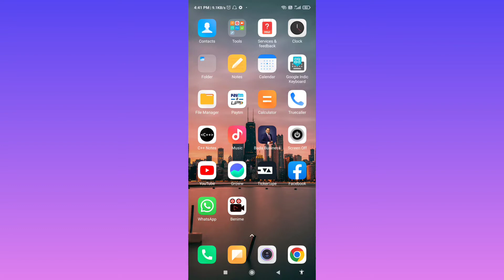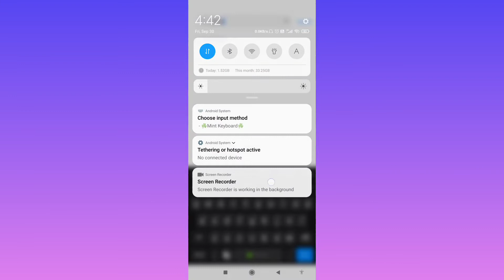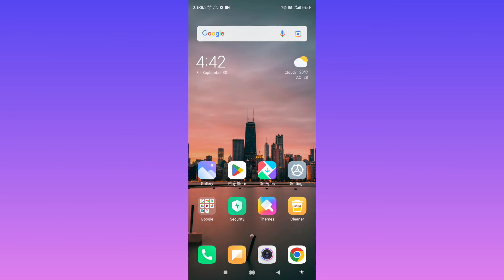How To Fix Connection Not Available.Kindly Check Your Connectivity Try Again Problem In JioTV App